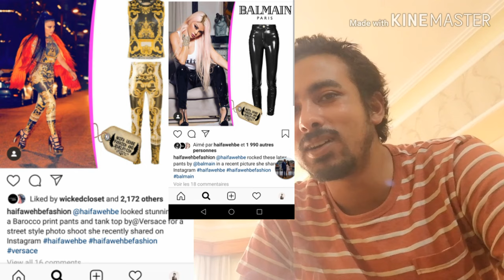seule mais unique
La vie nous rends seul mais unique
Dear all,

I am the voodoation magician, the lover, the religious, and the one time one teller.

For all, who would like to read about there future and their past as a one time one teller fashion stories about your life.

here it is the list of the prices

a story incall n messenger 40 dollar

message chat in messenger 35 dollar

picture collected clothes in Instagram 50 dollar

special video story  40 dollar

All the stories are coming with selected clothes for the person who decides to purchase one of my services online from any brand you desire

Sincerely yours, Youssef el Sayed Soliman
N.B
stories ARE IN ENGLIS FRENCH ARABIC